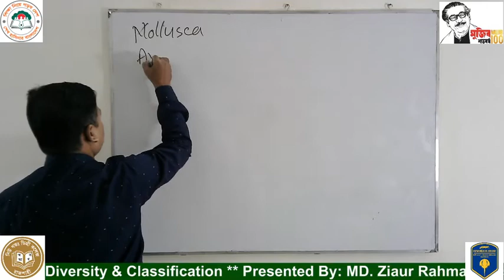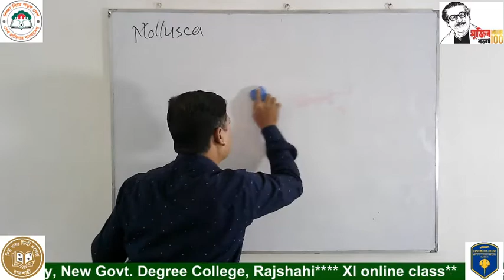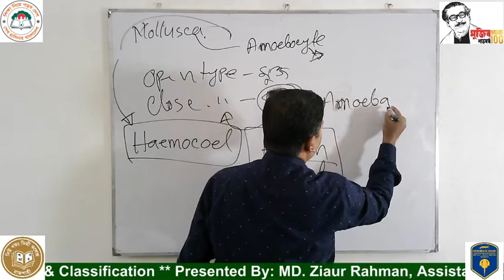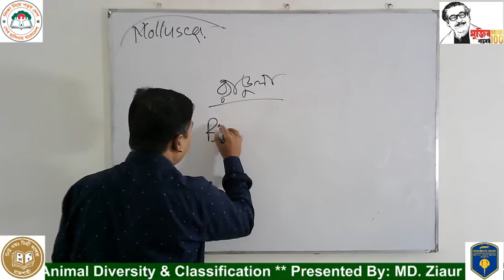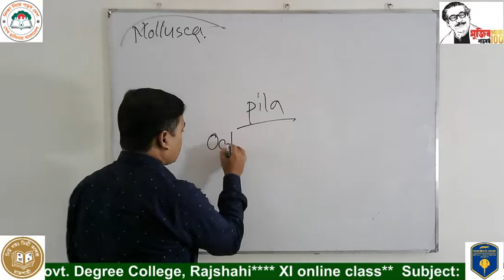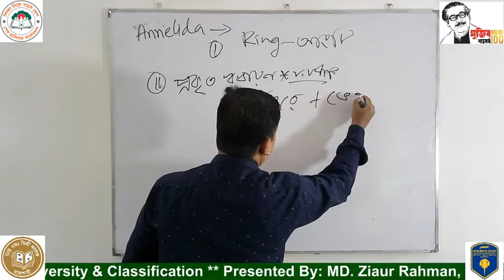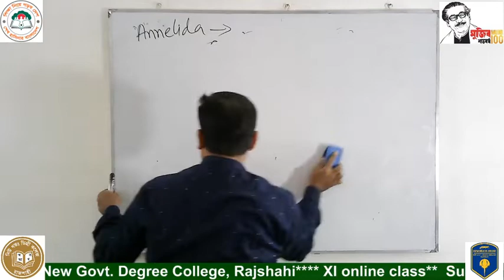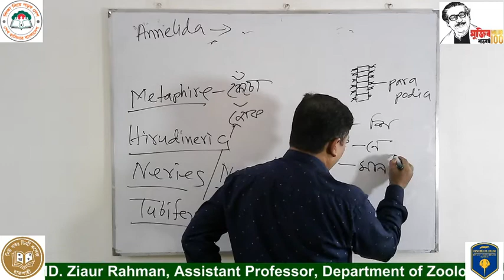XI Online Class, Subject: Biology 2nd Paper, Animal Diversity & Classification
Presented By : Md. Ziaur Rahman, Assistant Professor, Department of Zoology, New Govt. Degree College, Rajshahi